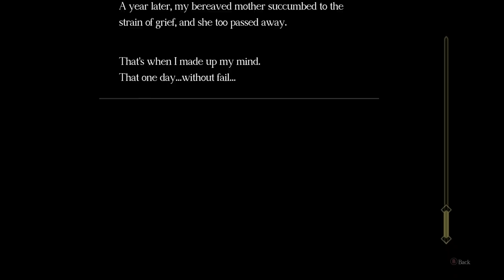LAST WILL - The Great Ace Attorney 2: Resolve - 28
In today's episode of the Let's Play, walkthrough, and playthrough of The Great Ace Attorney 2: Resolve, Naruhodo and team look into the final moments of the Professor and the events around his execution.

AUTHOR: Capcom